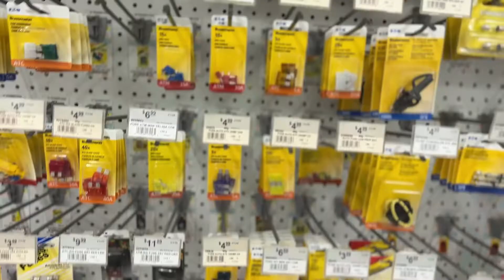Cheap Harley Rebuild. Copart Auction Rebuild is Finally Finished! Harley Davidson Rebuild Part 11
Cheap Harley Rebuild. Copart Auction Rebuild is Finally Finished! Harley Davidson Rebuild Part 11 In this video we finally finish the 2013 Harley Davidson Ultra Classic Rebuild! We get the aftermarket lights wired in, the batwing fairing installed, and we get this bad boy all cleaned up!

Shout out to AYO Fishing for implanting one of his catch phrases deep into my brain.